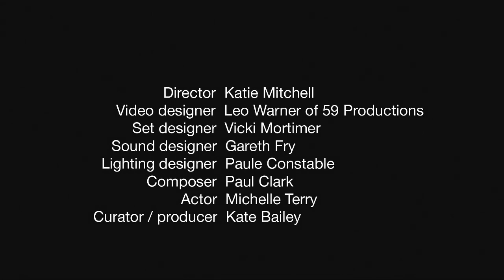Five Truths | Jerzy Grotowski | National Theatre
This video features two films from the Five Truths installation that focus on a Jerzy Grotowski Artaud influenced approach to the character of Ophelia.

What are the differences between five of the most influential European theatre practitioners of the 20th century? How would these five directors work with the actress playing Ophelia in the famous mad scene in Shakespeare's Hamlet?  What would they ask the actress to do and how would they ask the actress to behave?

A video installation looking at these questions, called Five Truths and commissioned by the V&A in partnership with the National Theatre was created by a group of contemporary theatre makers lead by director Katie Mitchell. The multi-screen installation brings together five interpretations of Ophelia's madness in Hamlet. Ten screens of varying sizes simultaneously play films of Ophelia interpreted dramatically through the lens of Constantin Stanislavski, Antonin Artaud, Bertolt Brecht, Jerzy Grotowski and Peter Brook.

Curated by Kate Bailey, created by director Katie Mitchell, video designer Leo Warner, set designer Vicki Mortimer, lighting designer Paule Constable and sound designer Gareth Fry, starring Michelle Terry as Ophelia.